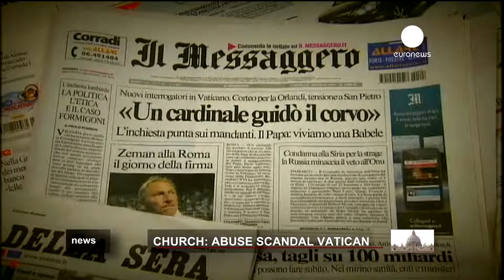Euronews Freesat Showreel HD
This promo was nominated for the Best Coverage for a Major News Event on Radio or TV, Freesat Awards 2013.